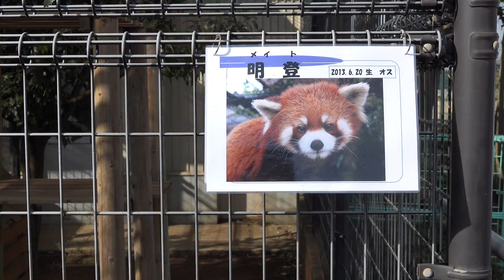レッサーパンダ メイト REd panda Meito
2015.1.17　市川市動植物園